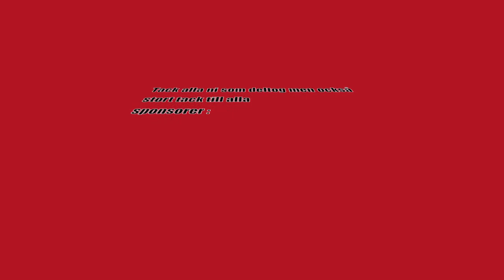John Alvbåges Målvaktsskola 2013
Här har vi en liten kort highlightsvideo ifrån min Målvaktsskola som gick av stapeln den 3-5 juli 2013 på TorslandaVallen och på Kamratgården.
Vi var c:a 25 killar och tjejer som tränade målvaktsspel under 3 dagar och jag tycker att vi hade det jättekul tillsammans.
Sprid gärna denna videon om du vill!